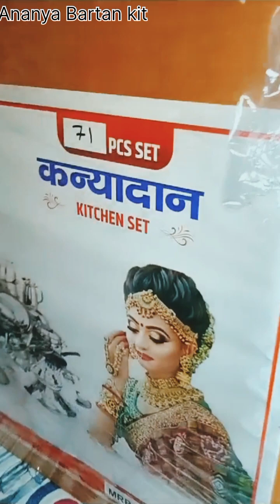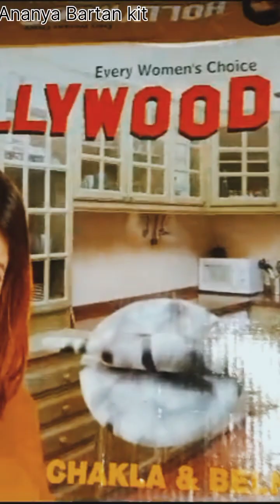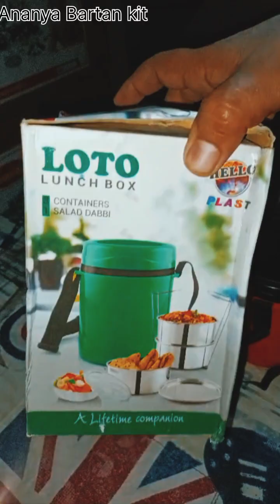Ananya Bartan set | 71 Bartan set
71 bartan set
ananya Bartan et